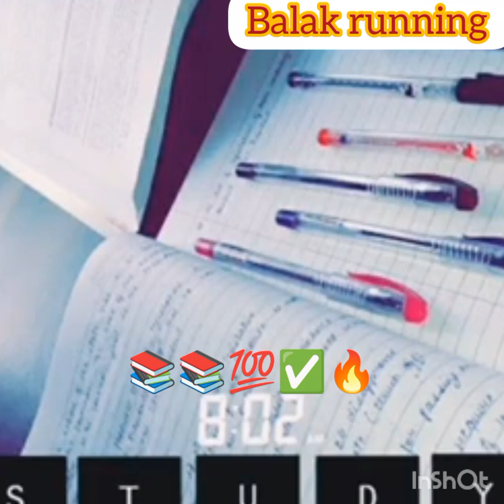study whatsapp status 👍@books lover♥️